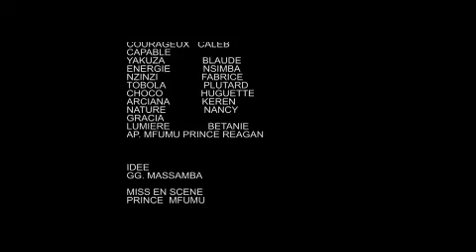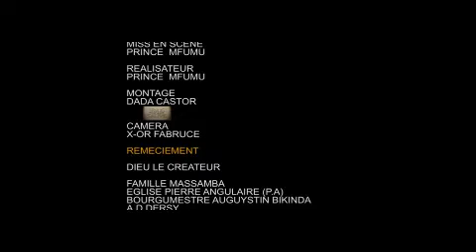G.makonzo live tv ba sango vous pressente CINEMA LA TENDRESSE 👍🏽🌍.